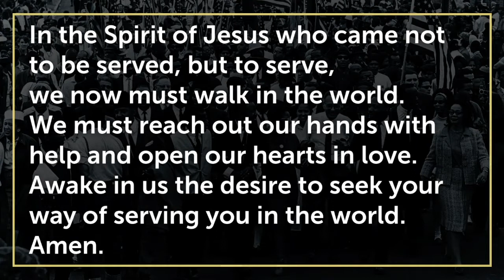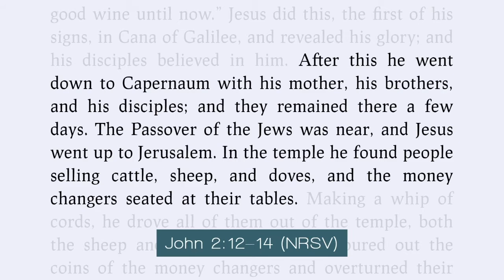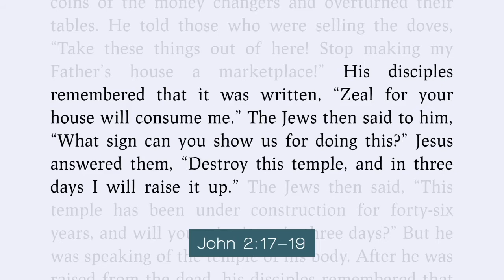Sunday January 17, 2021 Service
Thank you for joining us this morning at Fredericksburg UMC!
If you would like to learn more about us please visit our

Live Stream by permission CCLI License